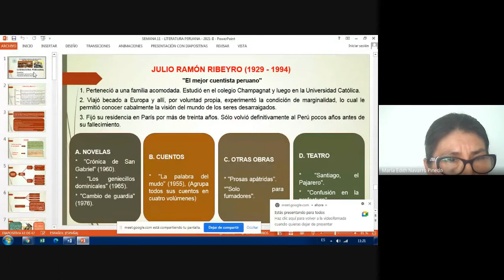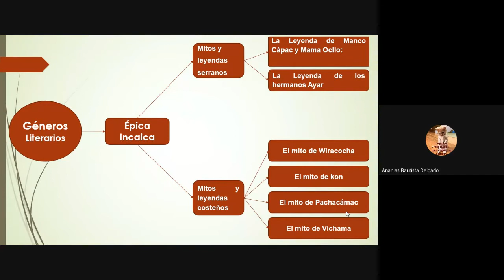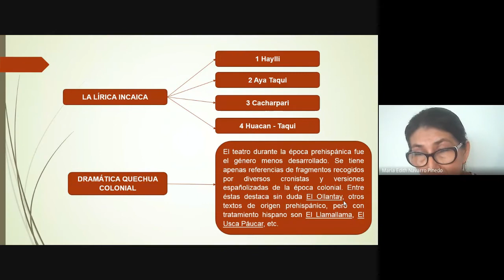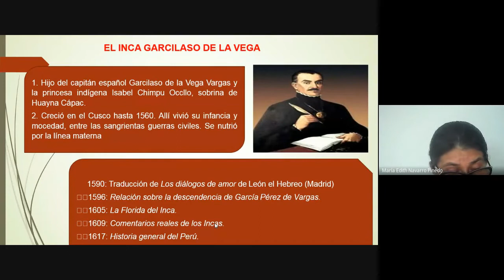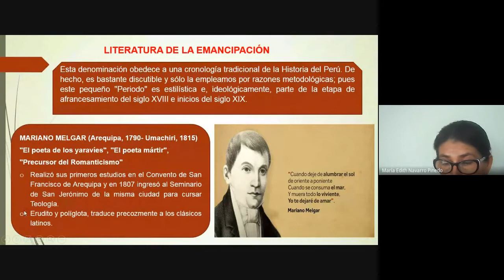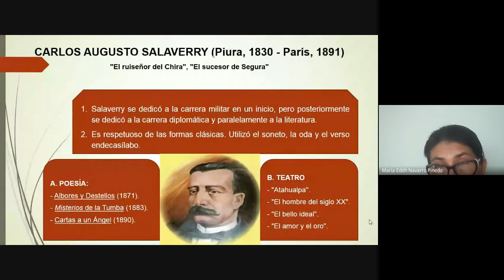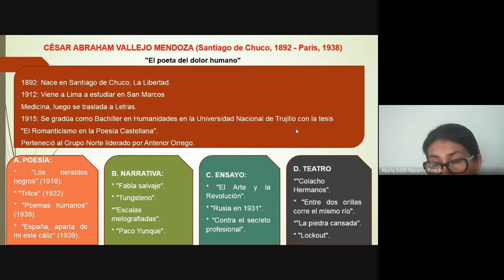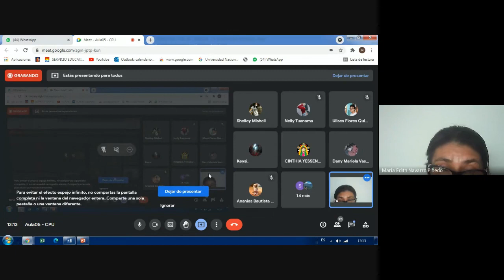Lenguaje y Literatura Semana 11 2021 11 16